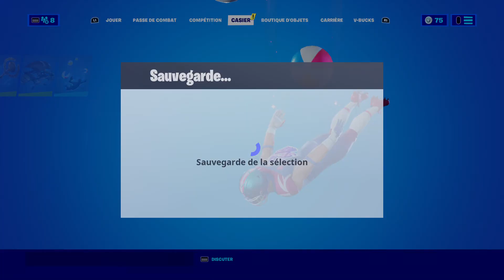Fortnite chapitre 2 saisons 4 FR nouvelle boutique du jeudi 26 novembre 2020 :-)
Salut a toutes et a tous aujourd'hui ont se retrouve pour une toutes nouvelle vidéo sur la nouvelle boutique de fortnite j'espère que la vidéo vous plaira je vous mes mais réseaux juste ici les pote mon Twitter @kekepokemon mon insta @kekespynite Mon Facebook TPK keke mon snap kekespynite et Mon tik tok @kekespynitempg voilà pour mes réseaux la team et moi en attendant je vous dit tchouss tchouss la famille :-)